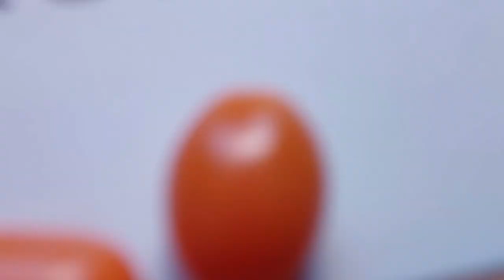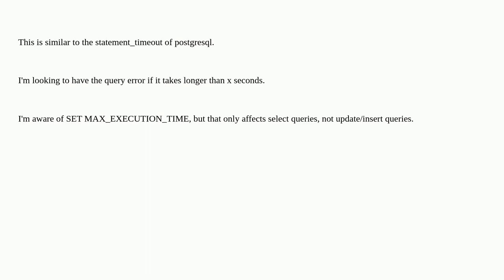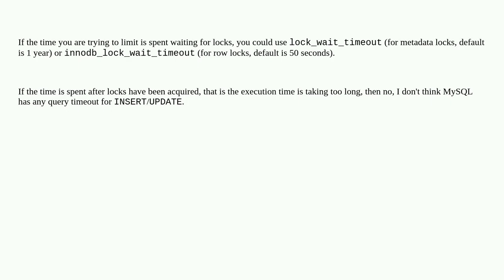Dba: Does MySQL have a way to limit update/insert statement times?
Does MySQL have a way to limit update/insert statement times?

A special thanks goes out to the community

  mysql